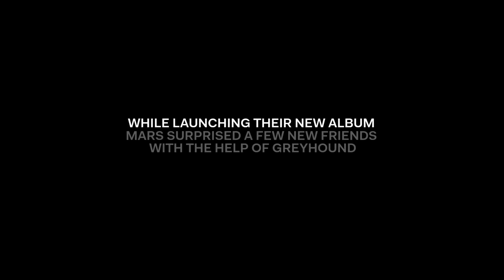Surprise AMERICA Listening Party with Thirty Seconds to Mars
Ready to celebrate their latest album, AMERICA, Jared Leto from Thirty Seconds to Mars stopped in Dallas to surprise fans with a listening party on a Greyhound bus!